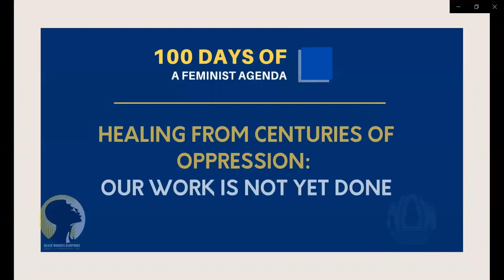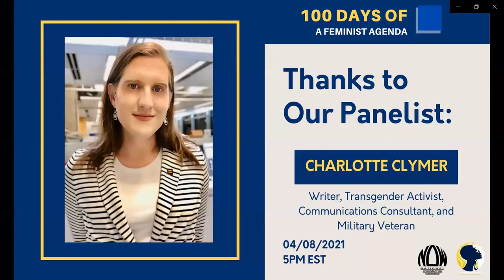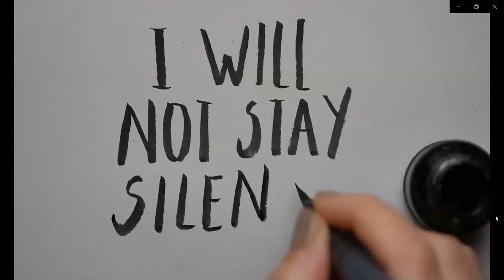Amplifying LGBTQIA+ Activism and Uplifting for Equality and Fundamental Rights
LGBTQIA+ Americans are being denied basic legal protections in states across the country, due to the lack of comprehensive federal non-discrimination laws.

Civil rights laws provide protections on the basis of race, color, national origin, sex, disability, and religion. But federal law does not explicitly protect individuals from discrimination based on sexual orientation or gender identity. Despite individual state non-discrimination laws, there is still rampant and sometimes violent discrimination against LGBTQIA+ persons. Nearly two-thirds of the LGBTIA+ community report having experienced discrimination.

In the pursuit of equality and fundamental rights, LGBTQIA+ activism has spread awareness and education, driven social change, and continues to strive to save lives. The lack of federal protections leaves millions of people subject to uncertainty and discrimination that impacts their mental and physical health, their loved ones, and their day-to-day lives.

This is why the Equality Act, which was most recently passed by the House of Representatives, is so crucial because it would provide permanent anti-discrimination protections for LGBTIA+ people across key areas of life, including employment, housing, credit, education, public spaces and services, and federally funded programs.

Social justice work has to be intersectional- to dismantle the broken system that marginalizes communities and to rebuild more equitable and inclusive systems. Join us for another conversation in our 100 Days of a Feminist Agenda series to learn how to be an ally to the LGBTQIA+ community and take actionable steps for a more inclusive and representative society.

Join us for another conversation in our 100 Days of a Feminist Agenda series to learn how to be an ally to the LGBTQIA+ community and take actionable steps for a more inclusive and representative society.